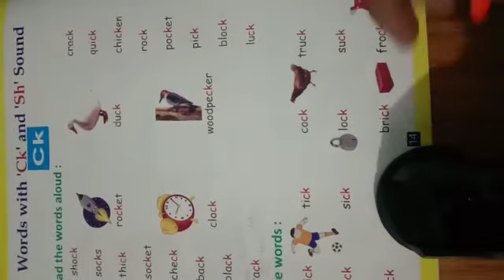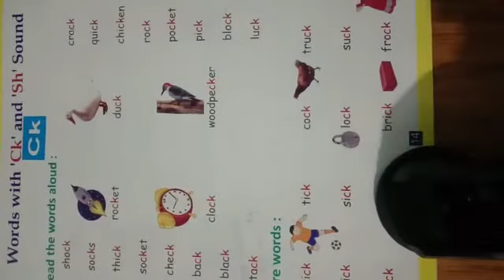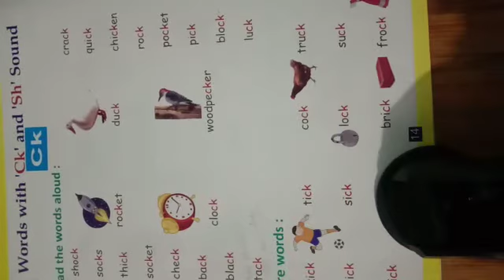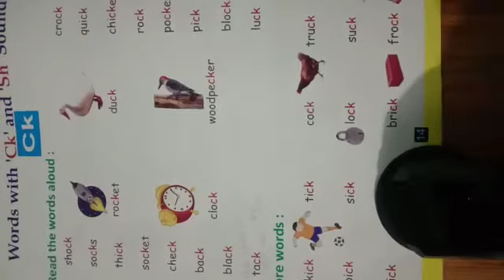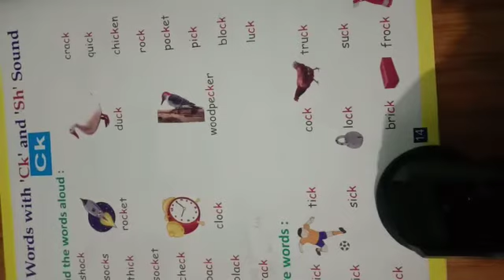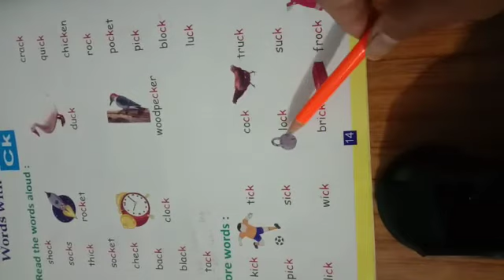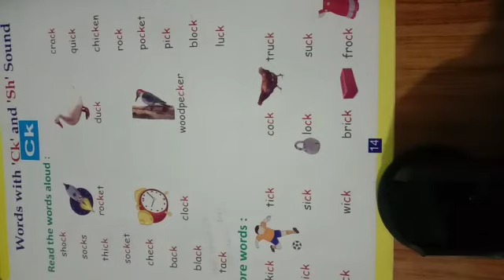class - prep, English, ck sounds words